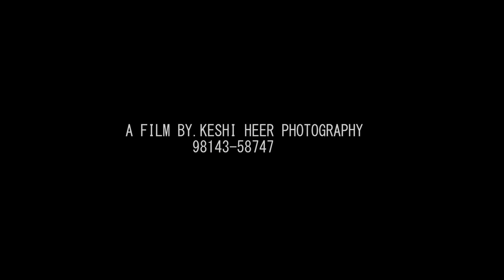BEST PREWEDDING 2023 ANKUSH & SUNAINA KESHI HEER PHOTOGRAPHY CONT-98143-58747